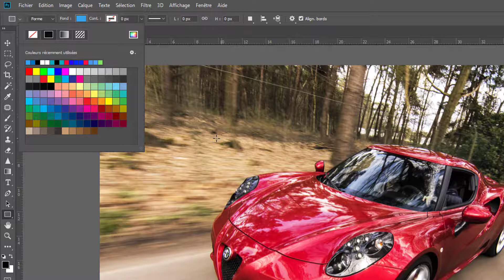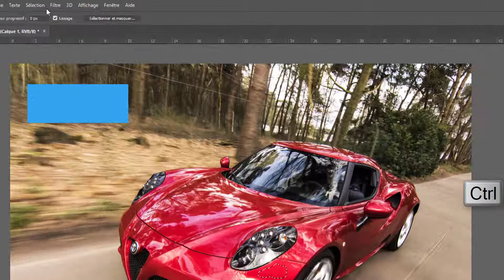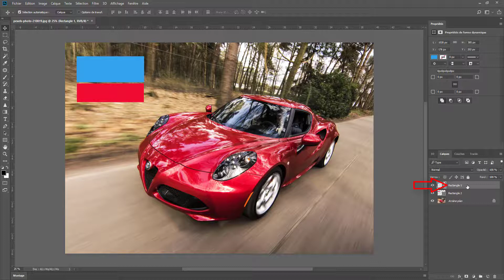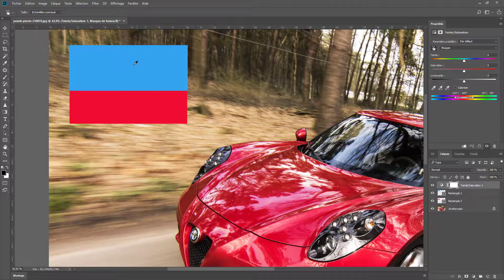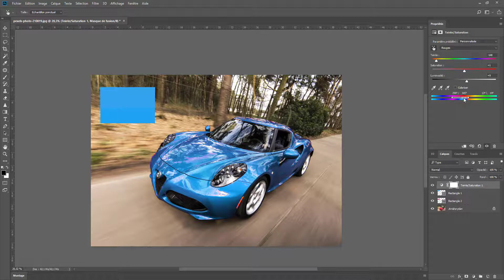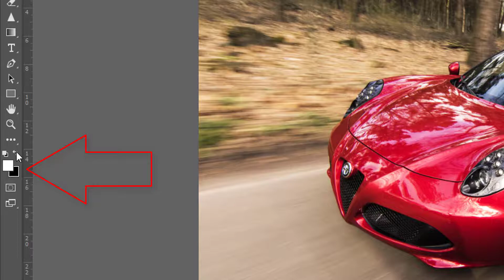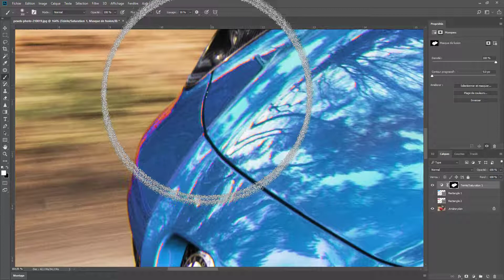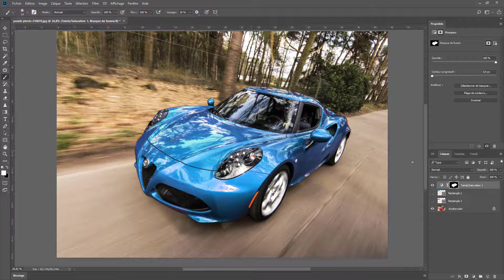Photoshop | Modifier couleur - Preserver reflets et brillance